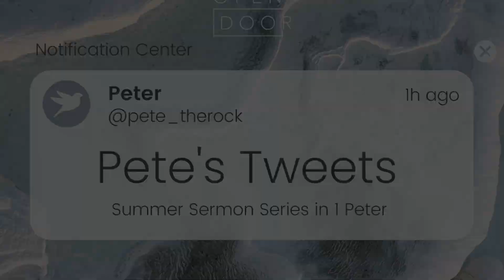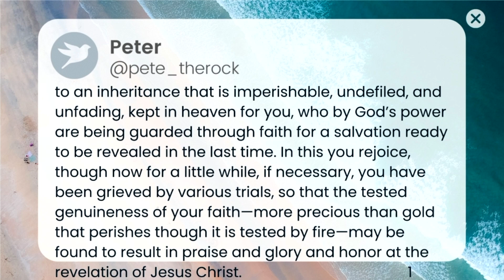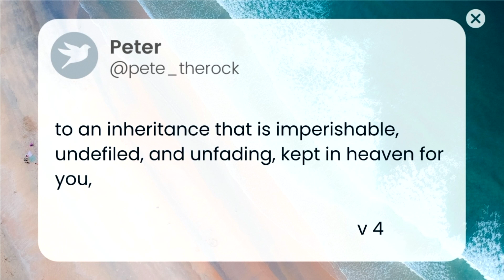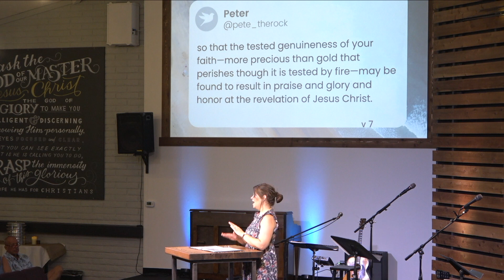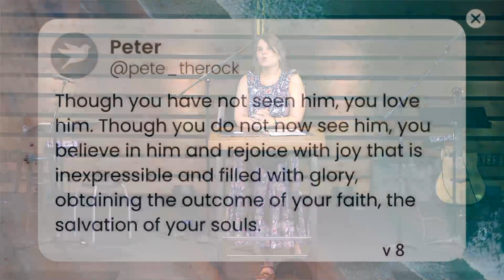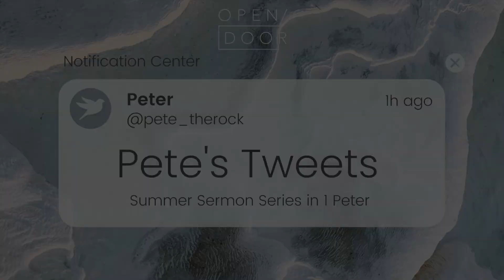7/11/2021 - In This We Rejoice (1 Peter 1:4-7) - Amy Quinn